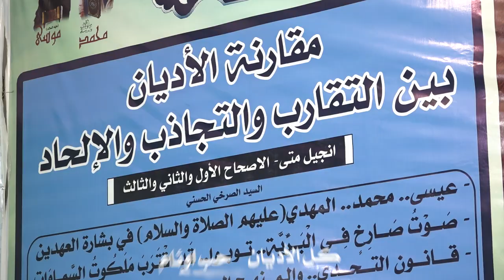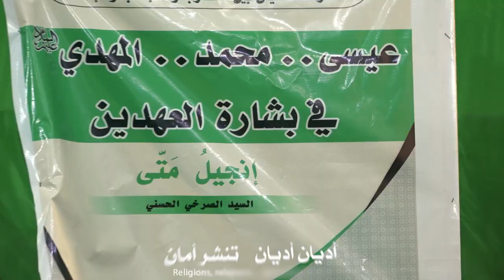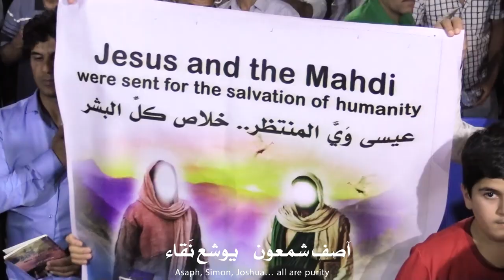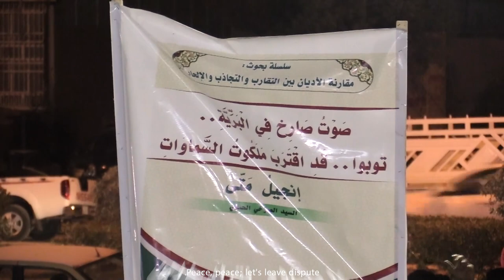راب مهدوي إسلامي || اديان تنشر أمان || مؤمل الكعبي |حسين الكعبي|| كلمات :عباس السبتي |علي البغلاني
::: راب مهدوي إسلامي :::
|| اديان تنشر امان
|| حسين الكعبي | مؤمل الكعبي
|| كلمات : عباس السبتي | علي البغلاني

المهرجان (26)
" المهدي..عِلْم.. تَقْوى ..وَسَطِيّة.. أخلاق "
راب.. مهدوي..إسلامي

بابل - الحلة

||ذكِر الشباب :

زيد الجبوري|محمد قصي|مصطفى الدراجي| مقتدى السلطاني|علي السلطاني|مقتدى البديري|محمد البغلاني |محمد الشمري|علي السلطاني|مهدي المندلاوي|محمود قصي|محمد باقر |عباس فؤاد|محمود المرشدي

صفحاتنا على المواقع التواصلية ::
* صفحتنا الفيس بوك :